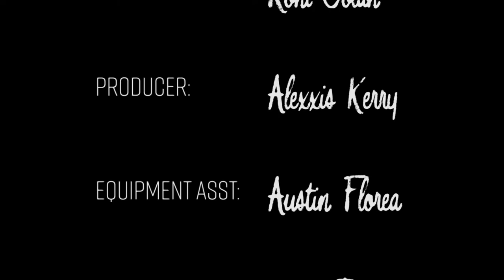The Rockford Art Monologues - Episode One: Ted Simmering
Artist: Ted Simmering